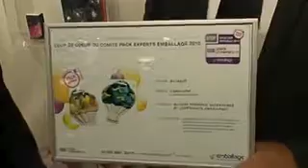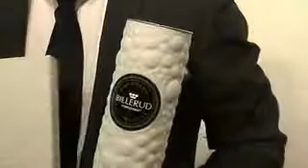Billerud lanserade FibreForm internationellt på Emballage 2010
Billerud har mycket jobb för att kunna möta upp intresset för FibreForm på Emballage 2010 i Paris. Hör Johan Nellbeck och Armin van Overbeck från företaget berätta om lansering och mottagande.